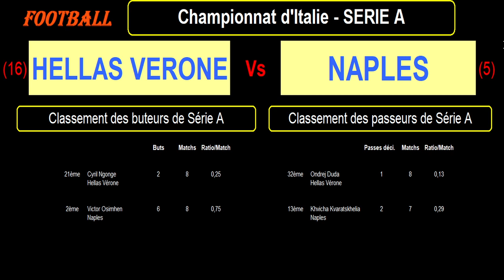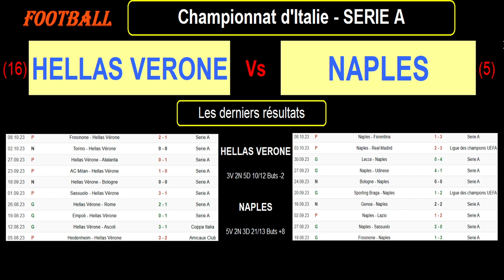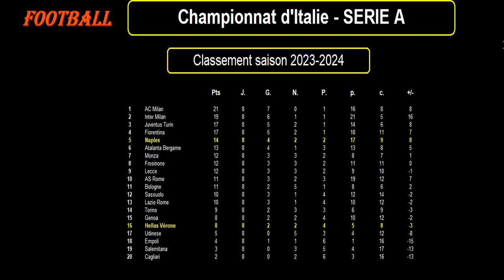HELLAS VERONE - NAPLES : match de football de la 9ème journée de Série A - Saison 2023-2024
Je vous présente le match de football du 21/10/2023 et de la 9ème journée du championnat d'Italie de Série A de 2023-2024 : Hellas Vérone contre Naples.

Hellas Vérone est 16ème de Série A avec 8 points tandis que Naples est 5ème de Série A avec 14 points.

Je vous propose une analyse des forces en présence avec les classements et stats des 2 équipes en championnat, les meilleurs buteurs et passeurs des 2 équipes cette saison en Série A, les résultats des équipes sur les derniers matchs, les compositions éventuelles des 2 équipes avec les tactiques et stratégies.